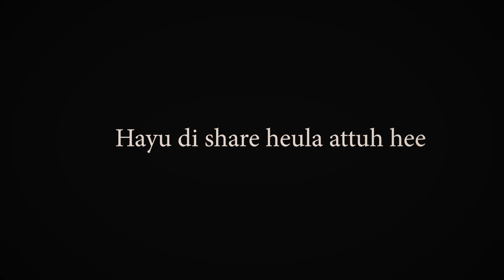Hayang Balik 😭😭😭 !!! (Di Pangumbaraan - Adinda Ft. Nicky Ukur) Cover Lagu Sunda Anjar Boleaz